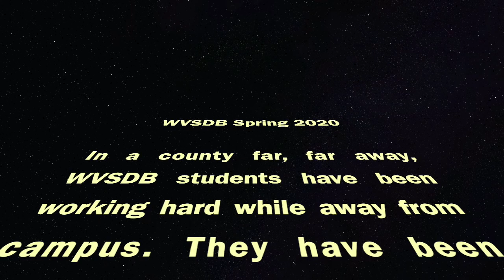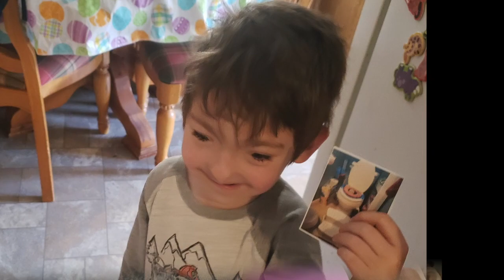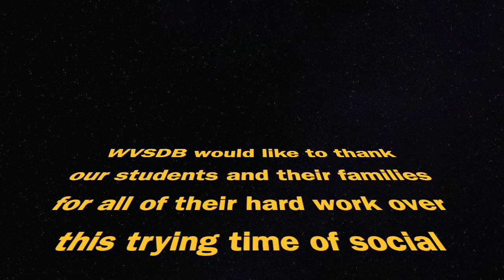Spring 2020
Students have been working hard from home this spring. Check out some of their hard work!